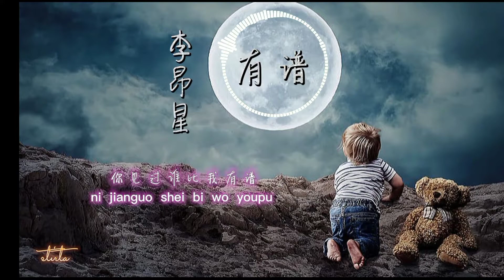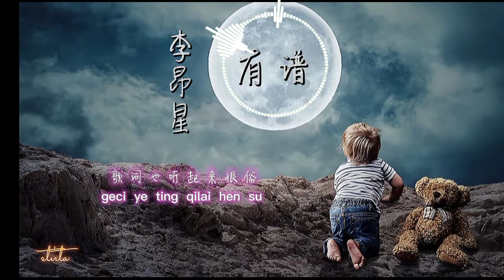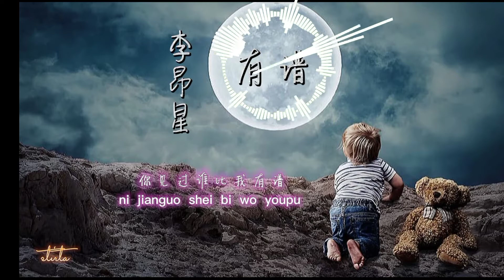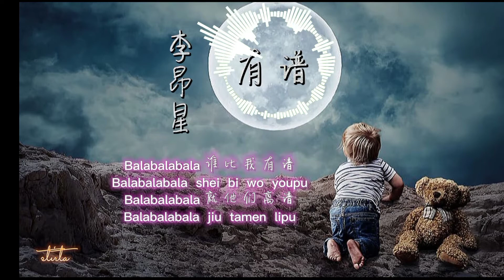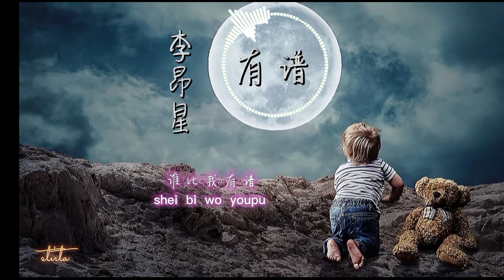有譜(you pu)-李昂星(Li Angxing)『你见过谁比我有谱, 写歌都用1645。 』【動態歌詞】Dynamic lyrics with English Translation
***video lyrics by : tirta Music

有谱  (You Pu )–English Translation

Wear slippers
A mouth can take the audience
Washing face
The high cup is really cool.
Although the first is a countdown
It is often a male land.
Exquisite
This is my life attitude
Who have you seen anything more than me?
Write songs to use 1645
The lyrics are also very good
who cares

No, there is nothing talent
Dodge to open a road
Who gave me a general burden
Do not speculate
They are outrageous
They truck me
They hide, I walk in the rain.
They said that I am a monster.
I see that they are less ugly.
Idiot is also a gift
I want to eat tiger to learn to play pigs.
Failure is actually longer
It is painful that it is very painful to lose my style.
who cares
Do not speculate
They are outrageous
They are outrageous
I am most reliable

Who is more than me
They are outrageous
Balabalabala
BALABALABALA is my most reliable
BALABALABALA is more than me
Balabalabala
Balabalabala
Others laugh, I am too mad
I laugh, others can’t wear it.
Don’t see Wuling Herji Tomb
No flowless wine
They are outrageous

*** Please noted : any material from this content is not own by us.
*** We're only helping and promoting songs & artists we like.
We will look into it and remove them from our channel.